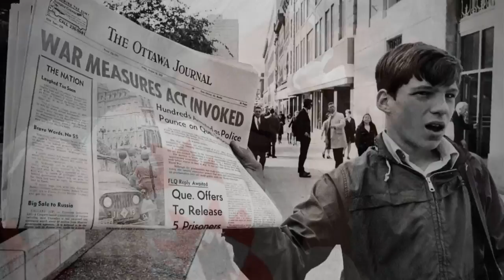Peter Mansbridge on Canada 150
Peter Mansbridge reflects on Canada's history as he opens a special broadcast on Canada Day